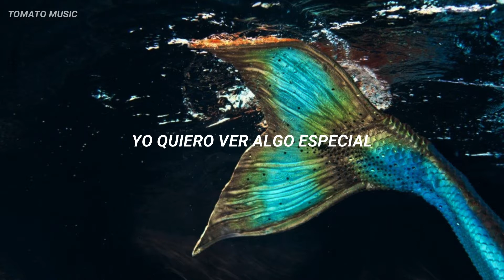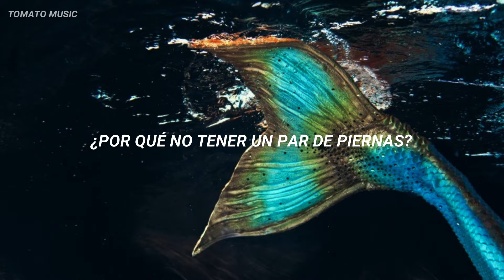Parte de el - Ariel (La sirenita)